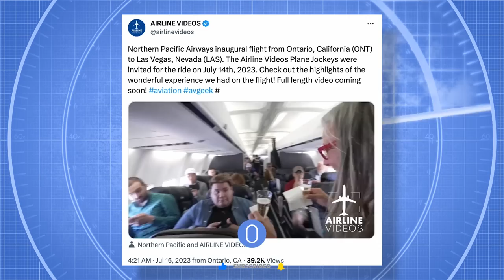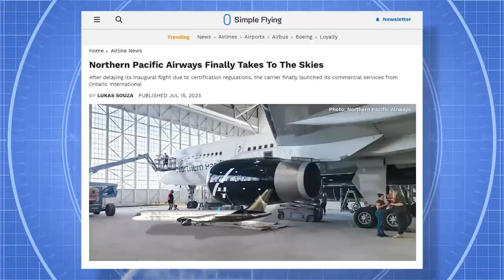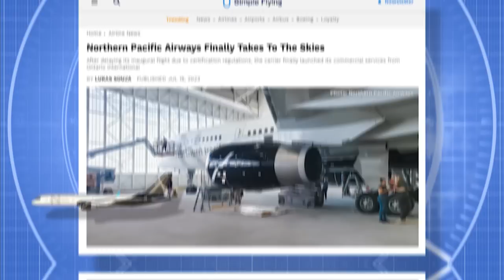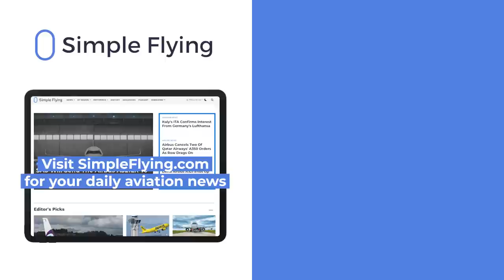Awkward: Issue Forces Northern Pacific Airways To Axe Second-Ever Flight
Northern Pacific Airways finally launched its long-awaited service between Los Angeles, Ontario, to Las Vegas on July 14th. Unfortunately, those looking for the return trip were left with a canceled flight after the carrier needed to suspend its service due to a minor mechanical issue. It’s not a great look for the airline, which currently operates with a single, 28-year-old aircraft.